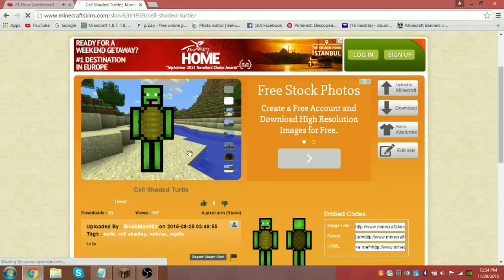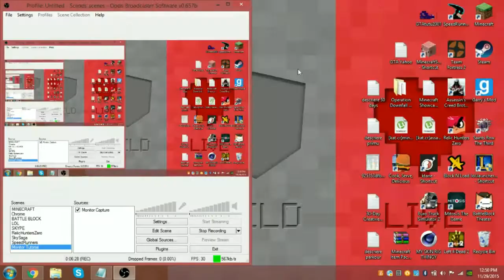The 30-Days Ultimate Creativity Challenge - Day 2